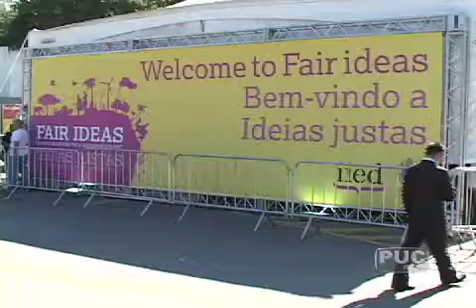TV PUC-Rio - IIED Plenários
Após o Fórum de Desenvolvimento Sustentável, a PUC-Rio realizou em parceria com o Instituto Internacional para o Meio Ambiente e Desenvolvimento, IIED, o encontro "Ideias Sustentáveis". O objetivo do evento foi discutir e a importância de construir um mundo justo e sustentável O Reitor da Universidade, Padre Josafá Carlos de Siqueira destacou a importância de atitudes locais serem desenvolvidas para que elas repercutam mundialmente.